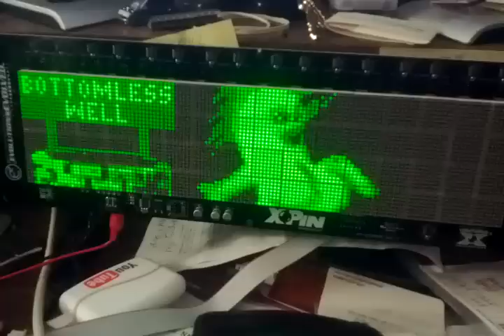Soiled Ghost of the Night - Jackpots animation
In 2 ball multiball, hitting the ghost knocks her back towards the well from whence she came.